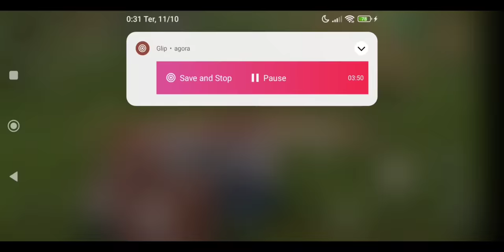#25 CHAMEI MAIS DE 50 AIRDROPS NA BASE CONSEGUI MAIS DE 100K SE SUFUR LAST ISLAND OF SURVIVAL